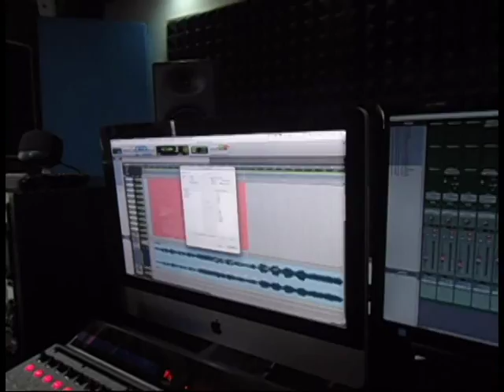Proceso de grabación Nuevo Disco "El Agus"